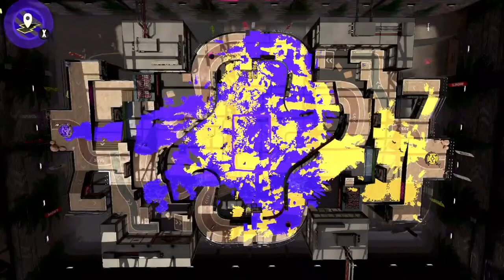Ballpoint Splatling Nouveau - Dee Raw Gameplay - Splatoon 2 - Splat Zones and Clam Blitz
Extra gameplay video just in case I can't stream tomorrow morning! My scores need to be worked on, but I got the whole month! 💪

Featured maps: The Reef and Humpback Pumptrack for zones, Shellendorf Institute and Snapper Canal for clams.

+3 motion / 0 sticks